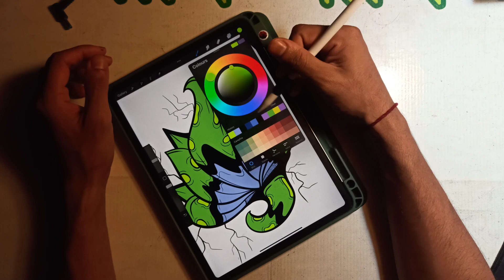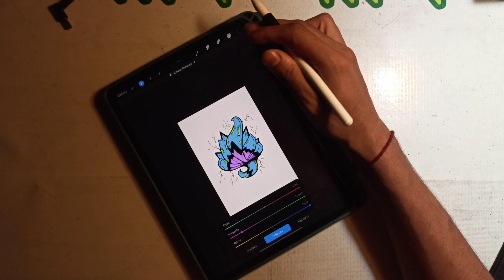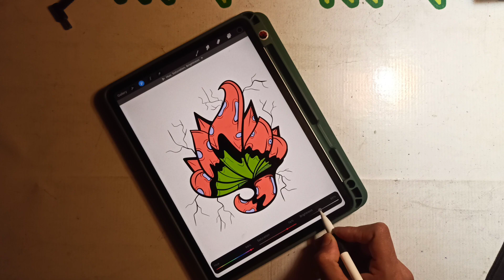Come Draw with me| A random art coloring in procreate